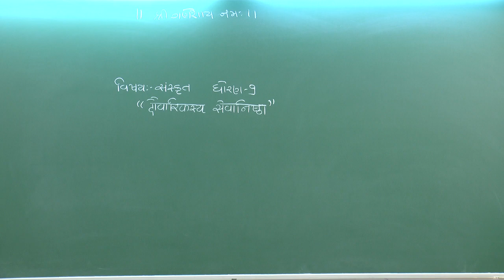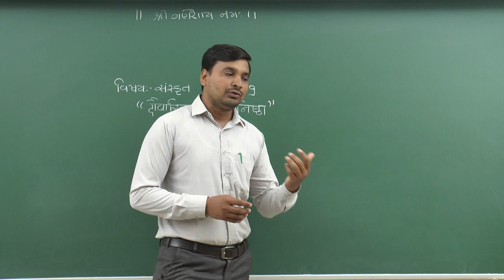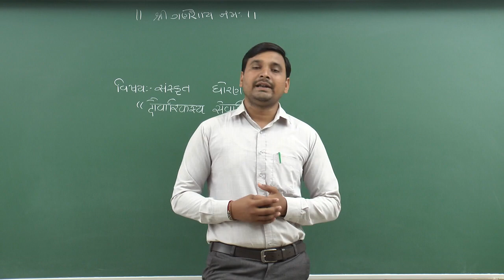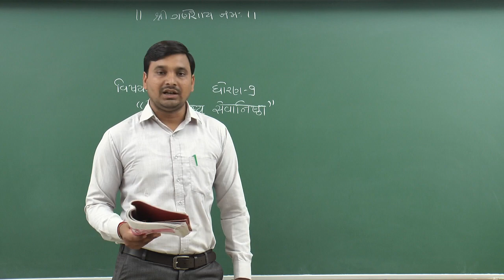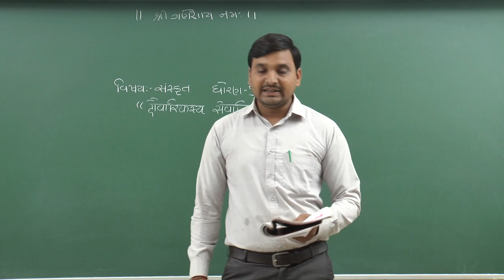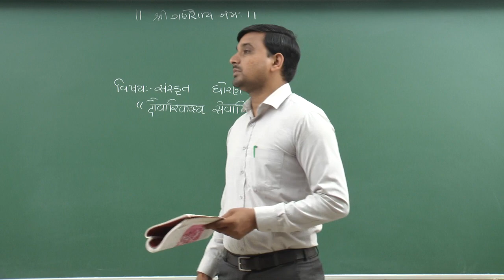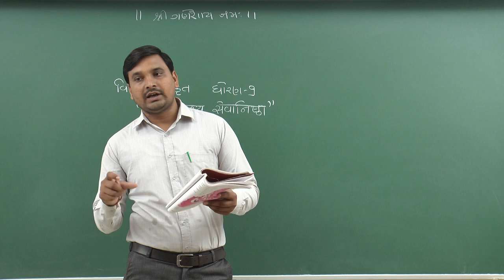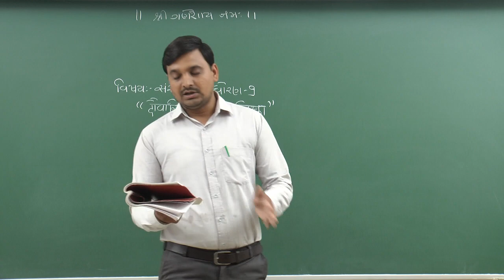Std - 9 Sanskrit Path - 10 ,Part -1